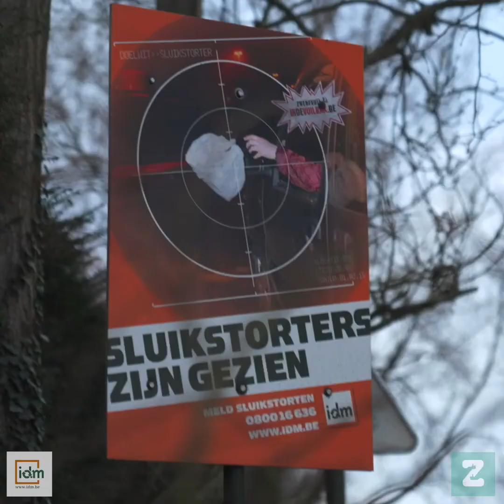Zwerfvuilactie Zelzate - 26 Maart